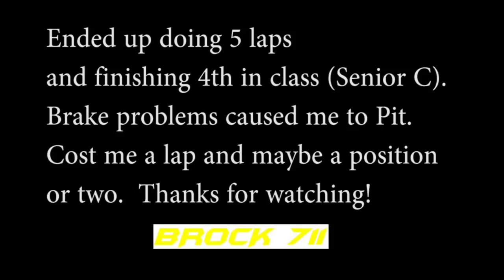MXCR Rd6 @ Haspin 9-25-16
Senior C Class.  Just a short one mile video and a couple bloopers.